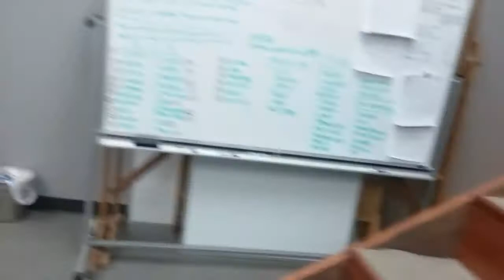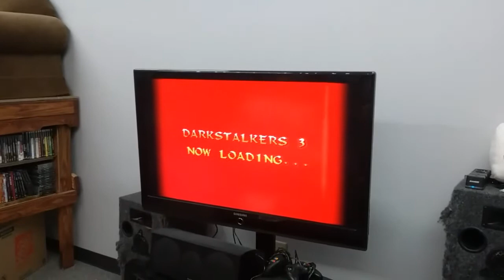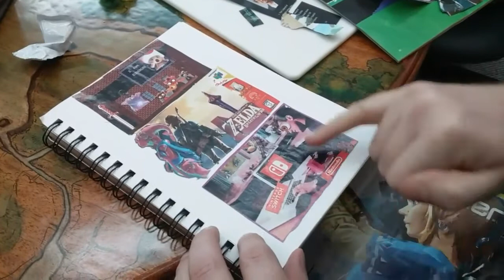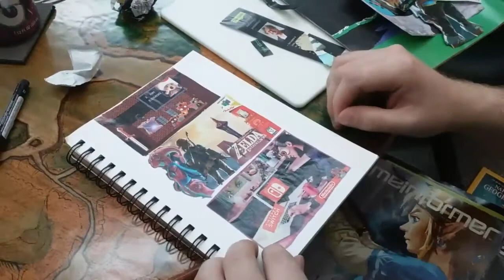JXN Drawing Club at Certifiable Studios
It was a fun night meeting up with some friends, new and old. Thursday nights is a meet up of artists from many areas of Mississippi (Central). Jesse Labbé and Anthony Scot Coffey of Certifiable Studios (check out their chennel) invited us to come chill with them this past week to get in our creativity. Enjoy!